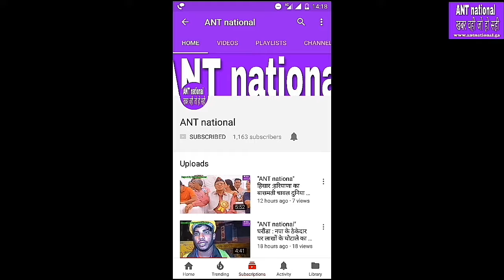महेंद्र्गढ में बनेगा लडकियों के लिए अलग स्कुल !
"ANT national" खबर वही जो हो सही,महेंद्र्गढ में बनेगा लडकियों के लिए अलग स्कुल !